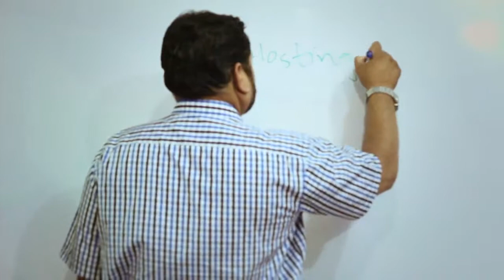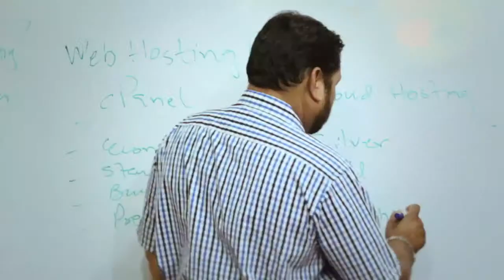Tech IT Systems & MYK ITCS Profile Video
Software House and Training Centre, Karachi, Pakistan